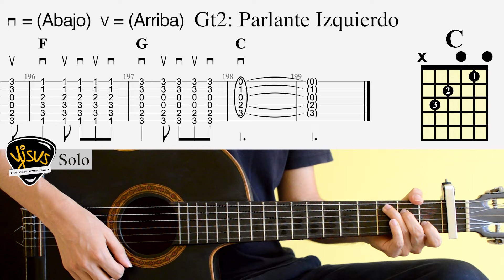Un día sin sexo - MAR DE COPAS (acordes)